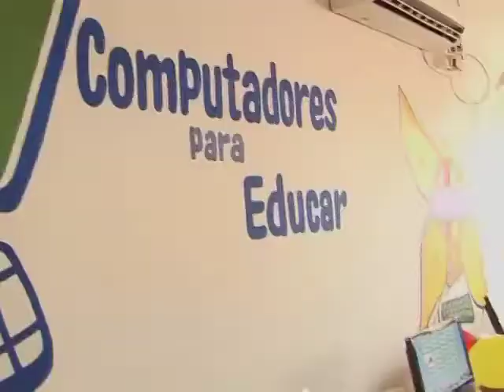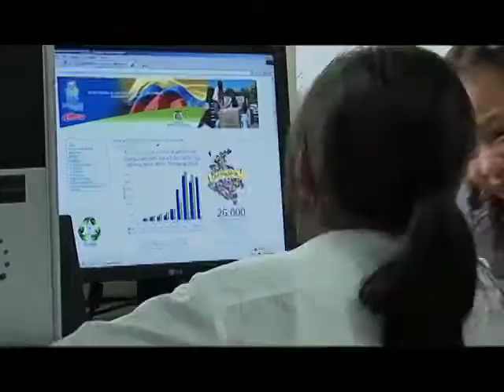El computador por si sólo no garantiza un proceso educativo exitoso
Un computador, al igual que cualquier otro elemento tecnológico, no pasa de ser un amasijo de cobre, aluminio y plástico, sino se entregan los elementos adecuados para el aprovechamiento de dicha herramienta.  "Si nosotros entregamos los computadores como una mera herramienta que no tiene ningún seguimiento, ningún proposito, ninguna razón de ser, simplemente estamos entregando unas máquinas de escribr costosas a los niños del país"  Martha Castellanos, directora del programa, Computadores para Educar.  Por ende el programa Computadores para Educar desarrolló una completa estrategia para que los equipos que se entregan a las instituciones educativas públicas del país, tengan un uso adecuado .